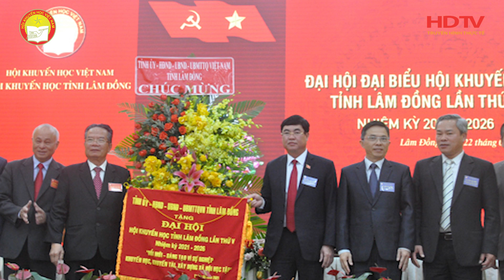KHUYẾN HỌC VIỆT NAM SỐ 133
Có các nội dung sau đây:

1. Hội Khuyến học tỉnh Lâm Đồng tập huấn công tác khuyến học năm 2023

2. Quảng Ninh: Tổ chức "Tiết học biên cương" cho học sinh nơi địa đầu Tổ quốc

3. HKH tỉnh Phú Thọ: Khởi công xây dựng nhà “Mái ấm khuyến học”

4. Huyện Hạ Hoà (tỉnh Phú Thọ) sơ kết 2 năm thực hiện Quyết định của Thủ tướng Chính phủ về xây dựng xã hội học tập